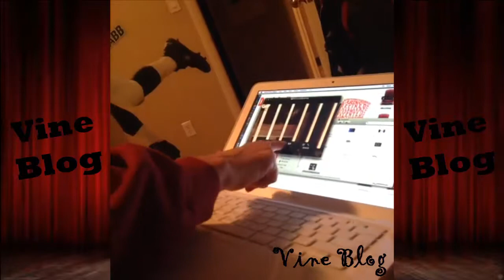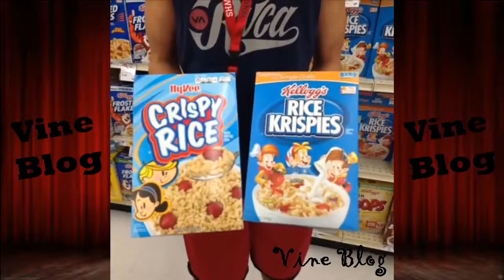Jack and Jack Best Vine Compilation ★ HD 2015 ★